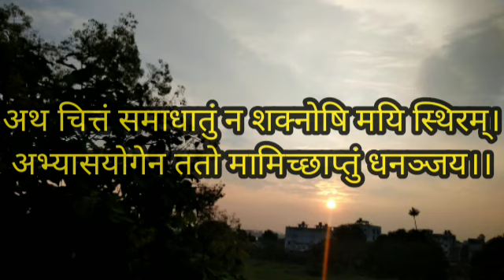श्रीमद्भगवद्गीता कैसे सीखें ? अध्याय 12.9 / How to learn Bhagwad Gita Chapter 12.9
The Simple way to learning Shrimad Bhagwad Gita.